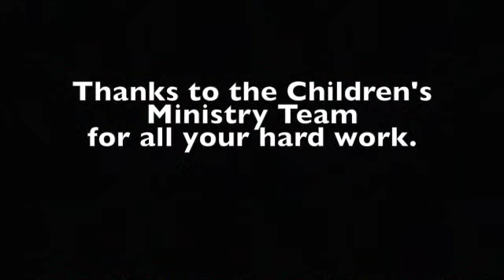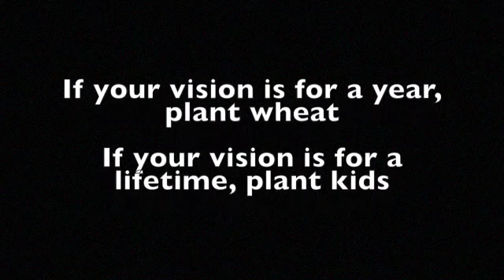Children's Video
I took some time to interview some kids from our church about their relationship with God, and how the church and their parents have helped out. It was incredible.